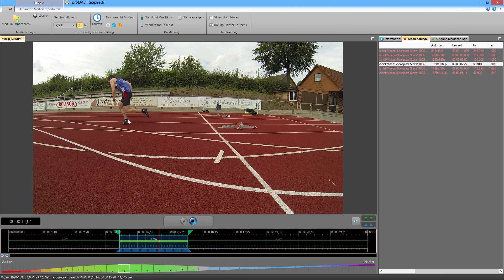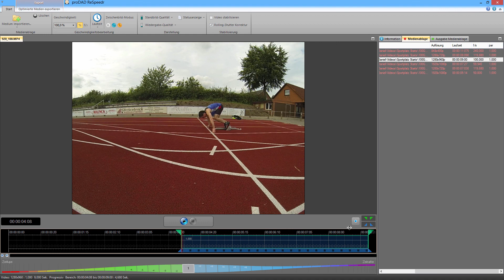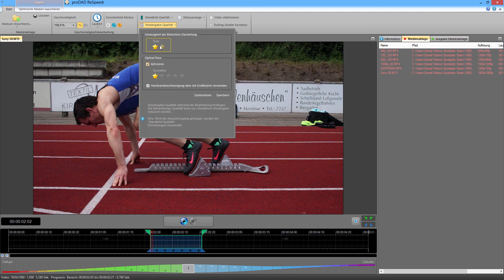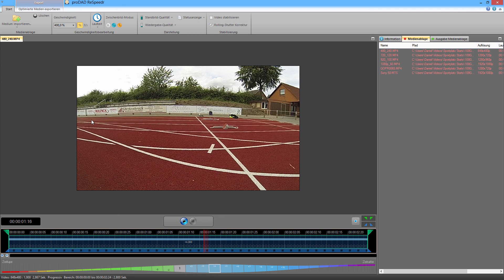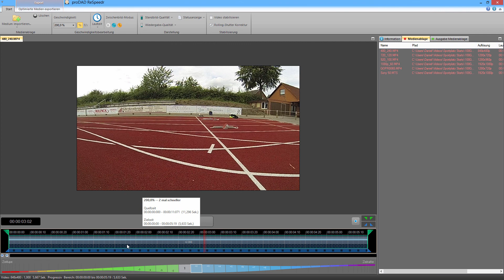Superzeitlupe und Bewegungsanalyse mit ProDAD ReSpeedr